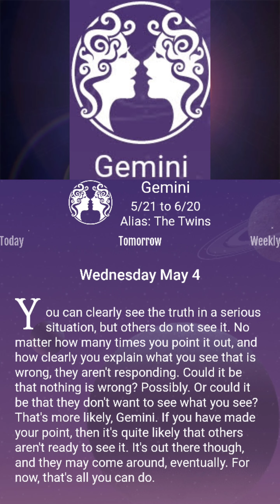Today Gemini Horoscope 04/May/2022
horoscope scorpio,
horoscope cancer,
horoscope pisces,
horoscope 2020,
horoscope for today,
horoscope leo,
horoscope taurus,
horoscope sagittarius,
horoscope aquarius,
horoscope aries,
horoscope august 2020,
horoscope aquarius 2020,
horoscope asmr,
horoscope aries 2020,
horoscope aquarius july 2020,
horoscope aries august 2020,
horoscope belier,
horoscope balance 2020,
horoscope belier aout 2020,
horoscope bangla,
horoscope balance septembre 2020,
horoscope by date of birth,
horoscope birth chart,
horoscope belier juillet 2020,
b letter horoscope,
b name horoscope 2020,
horoscope capricorn,
horoscope cancer july 2020,
horoscope cancer august 2020,
horoscope cartoon,
horoscope capricorn august 2020,
c letter horoscope,
c haas horoscope,
c haas horoscope de la semaine,
horoscope de durango,
horoscope daily,
horoscope de hoy,
horoscope du jour,
horoscope dates,
horoscope documentary,
horoscope december,
horoscope daily reading,
d filipino channel horoscope,
d filipino channel horoscope 2020,
d letter horoscope,
horoscope,
d filipino channel horoscope today,
l'horoscope d'aujourd'hui,
horoscope mois d'août,
horoscope lion mois d'août 2020,
horoscope explained,
horoscope emoji,
horoscope en espanol,
horoscope estelle,
horoscope en français 2020,
horoscope experiment,
horoscope elements,
horoscope eat read love,
horoscope for today weird al,
horoscope for cancer,
horoscope for scorpio,
horoscope for taurus,
horoscope for libra,
horoscope for sagittarius,
horoscope for aries,
horoscope gemini,
horoscope gemini 2020,
horoscope gemini august 2020,
horoscope gemini july 2020,
horoscope gemini september 2020,
horoscope gemini june 2020,
horoscope gemini today,
horoscope guy,
g letter horoscope,
g name horoscope,
horoscope hindi,